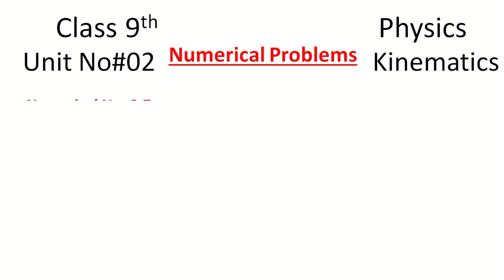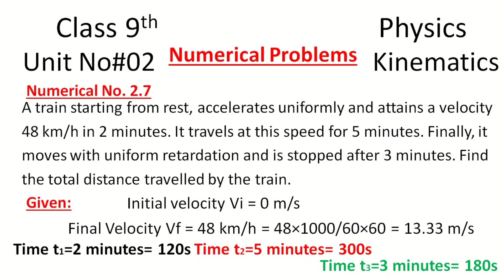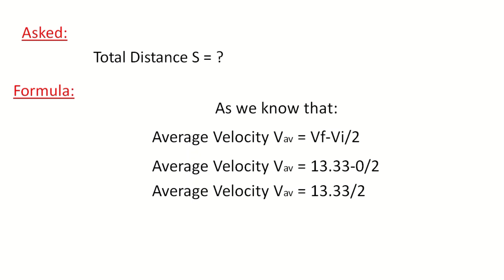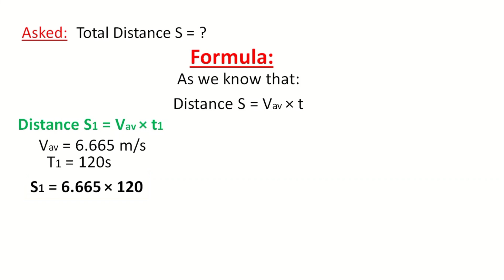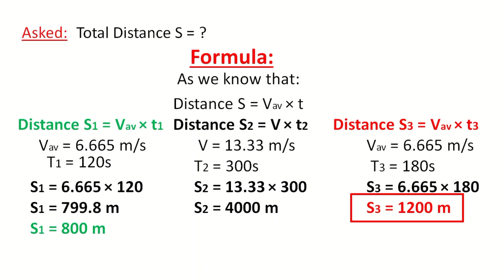Numerical 2.7:A train starting from rest accelerates uniformly and attains a velocity 48 km/h in 2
Class 9th Physics Numerical Problems: Unit No. 2: Kinematics
Numerical Problems: Exercise Problems
Numerical Problem 2.7: A train starting from rest, accelerates uniformly and attains a velocity
48 km/h in 2 minutes. It travels at this speed for 5 minutes. Finally, it
moves with uniform retardation and is stopped after 3 minutes. Find
the total distance travelled by the train.

Kinematics
Sprinter
cyclist
Race
average speed
Velocity
Distance
Displacement
Acceleration
Equations of Motion
Gravity

initial velocity = Vi
 uniform acceleration = a
Time = t
 final velocity = Vf
 Total Distanve = S

Kinematics,Velocity,The study of motion of an object without discussing the cause of motion is known as Kinematics,What is Kinematics?,Kinematics kisy khty hain? Kinematics sy kia muraad hy? Physics,class 9th,School class,School Physics,lecture on Physics,Sprinter,Race,average speed, Numerical Problem,2.6:, A train starting from rest, accelerates uniformly and attains a velocity 48 km/h in 2 minutes, It travels at this speed for 5 minutes, Finally, it moves with uniform retardation, and is stopped after 3 minutes, Find the total distance travelled by the train